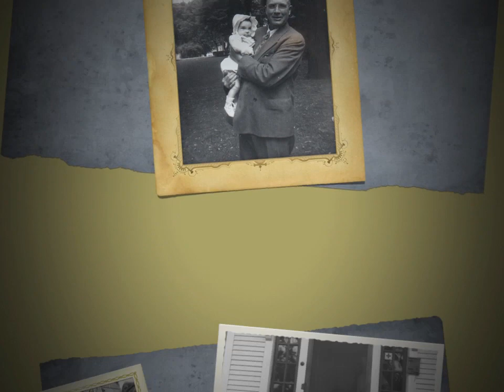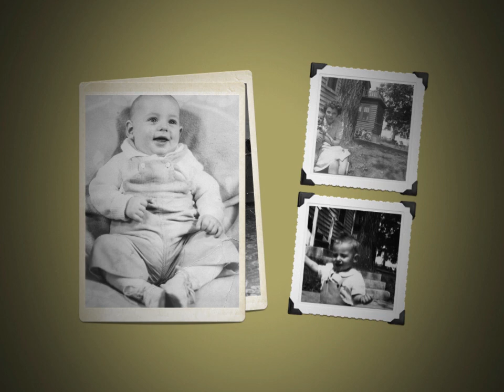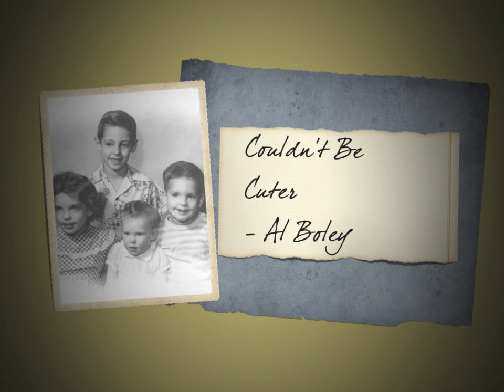Kathy's Photo Albums